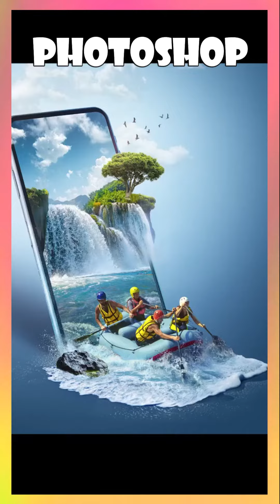MARCAS QUE PRONUNCIAMOS MAL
En este video te traigo algunas marcas que quizás estes pronunciando mal.
Espero este vídeo te haya gustado.